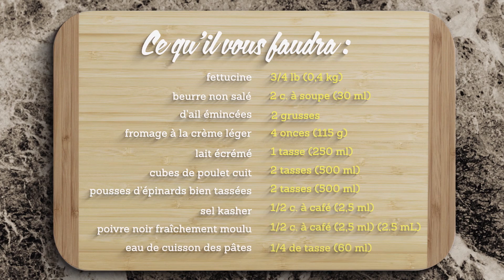Comment faire un poulet Alfredo aux épinards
En utilisant les restes de poulet cuit, vous n’aurez besoin que de quelques minutes pour préparer ces pâtes express idéales pour le souper. Il suffit de combiner vos ingrédients préférés tels que le fromage à la crème, les épinards et les pâtes pour obtenir un repas que toute la famille adorera.